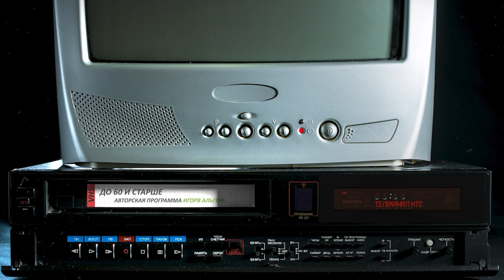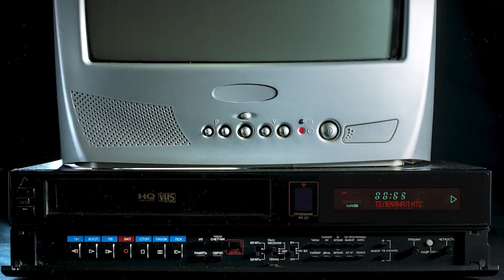"До и после шестидесяти": любимое дело и пенсия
Как после 60-летия, не выпасть из седла жизни и продолжать заниматься любимым делом? Об этом расскажет гость передачи, доктор юридических наук, профессор БГУ, заслуженный юрист РФ Сергей Босхолов в программе Игоря Альтера «До и после шестидесяти».